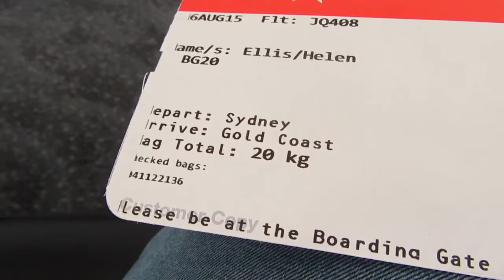The Gold Coast - Byron Bay & The Rainforest!!!